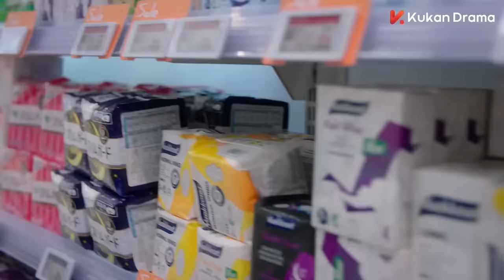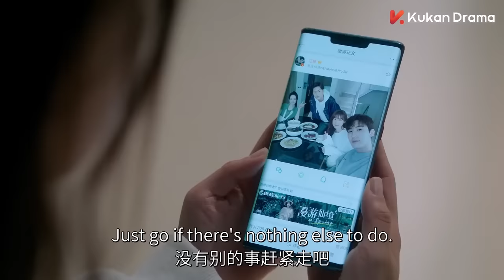女主來月經，大明星不僅幫她買衛生巾，還幫她揉肚子，太暖心了 💖 中国电视剧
YESMTRDSJ